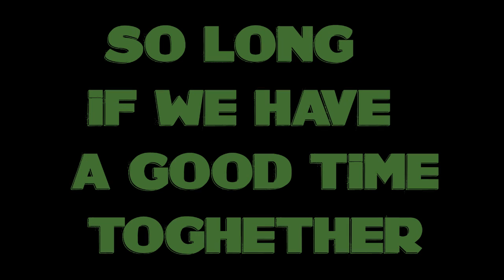Q&A SOON ASK ME YOUR QESTIONS!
Oke guys i will do a q&a soon so ask me those questions.